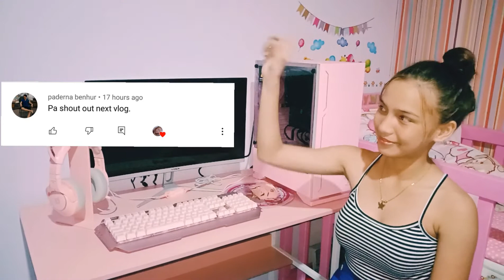Ryzen 3 3200G & MSI a320M Pro-E Set Up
showing off my cpu